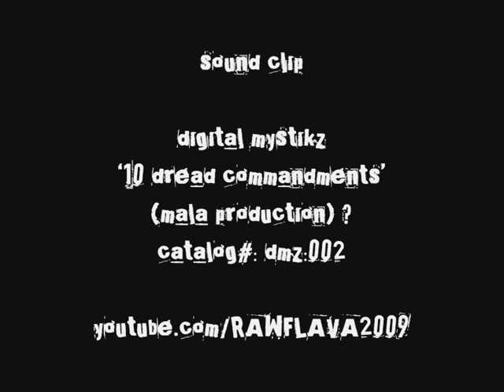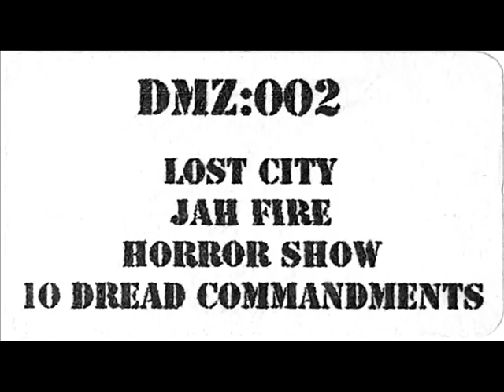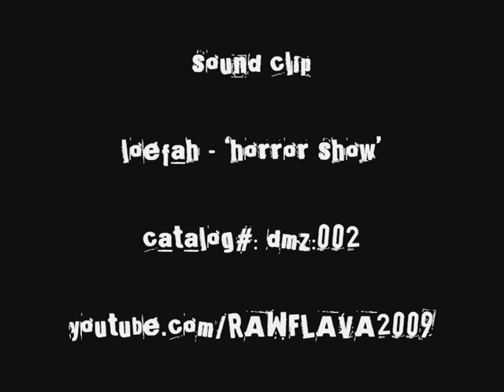DMZ & LOEFAH - DUBSESSION EP (4 Clips)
Sound-byte! (DMZ:002)
***RARE 12" DUBSTEP VINYL***